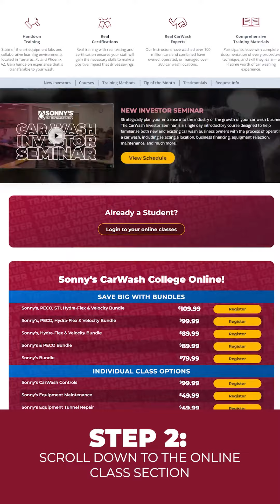Save 60% or More on Class Bundles!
Streamline your car wash learning journey by selecting a CarWash College Class Bundle that includes 4 courses or more! Watch this video to learn how to select yours!